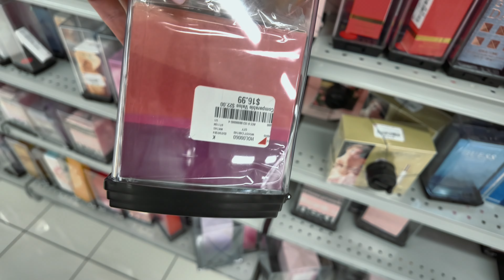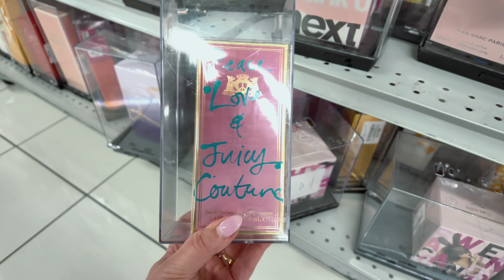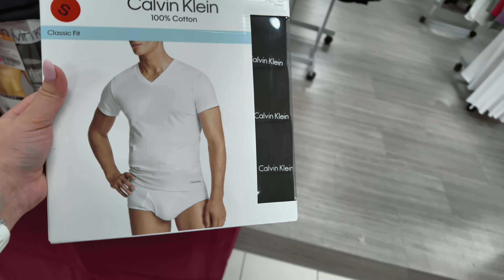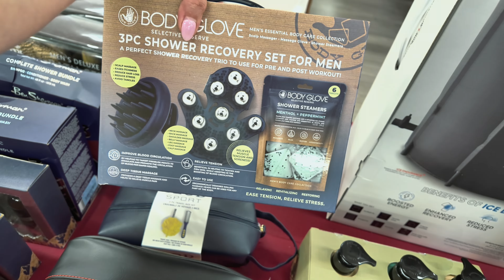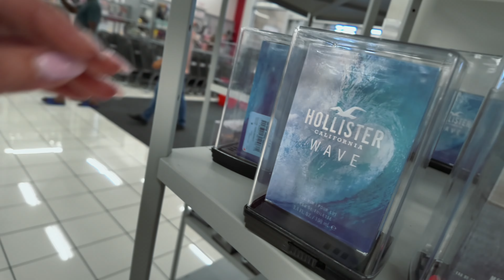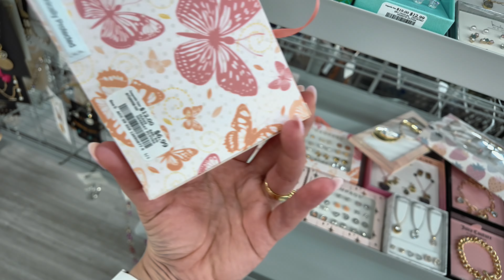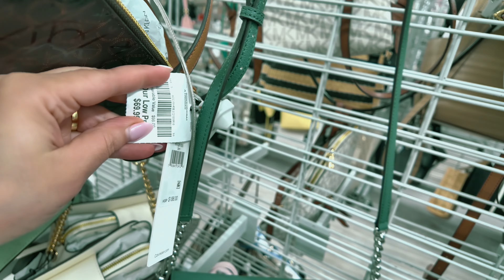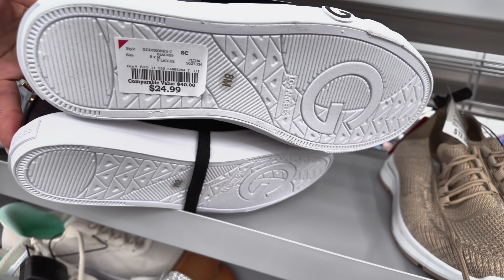WHY YOU WILL FALL IN LOVE WITH BURLINGTON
Beauty & More Salon